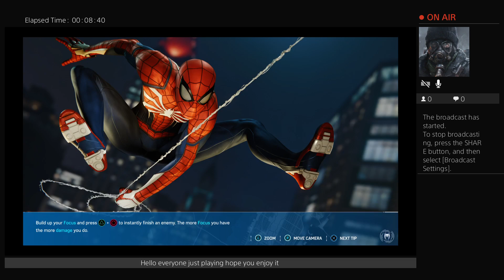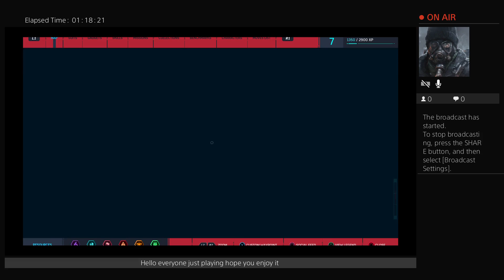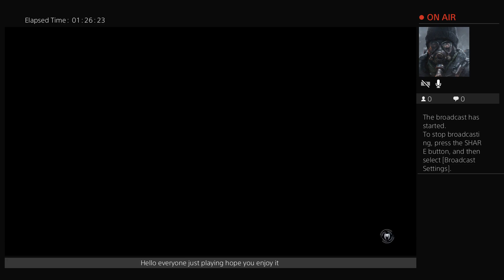Marc Nichols Live PS4 Broadcast new Spiderman Game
Spiderman game looks great ! @#!%